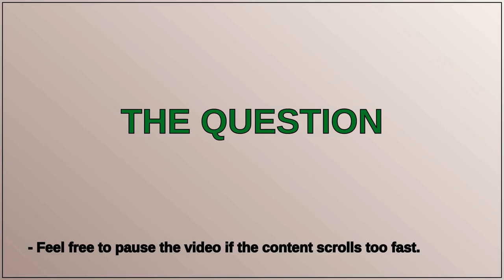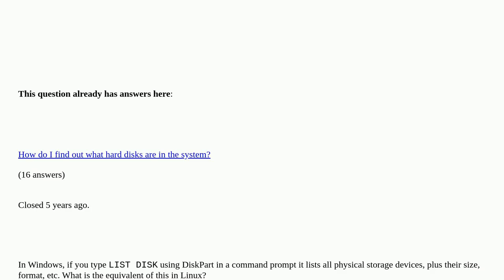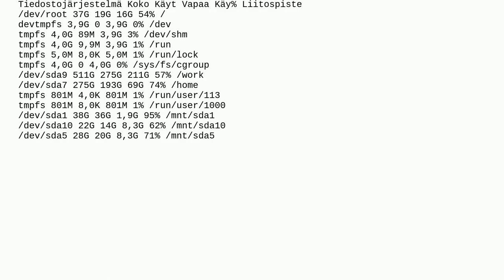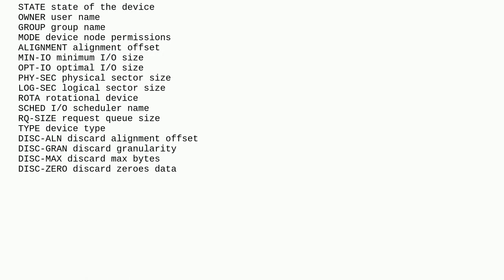How to list disks, partitions and filesystems in Linux?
How to list disks, partitions and filesystems in Linux? [duplicate]

A special thanks goes out to the community

  utilities block-device hard-disk